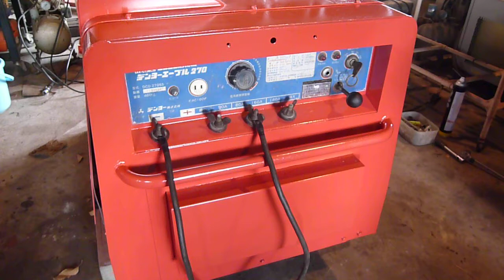デンヨー 防音型 エンジン発電機 DCD-270SS